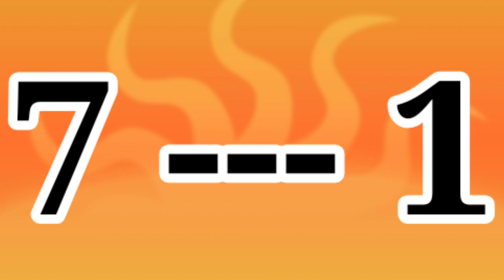🤗 20-12-2022 KALYAN SINGLE OPEN SINGLE JODI SINGLE CLOSE SINGLE PENAL आज लाखो कमाओं।😍